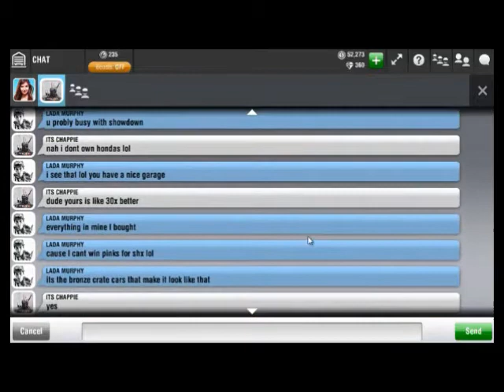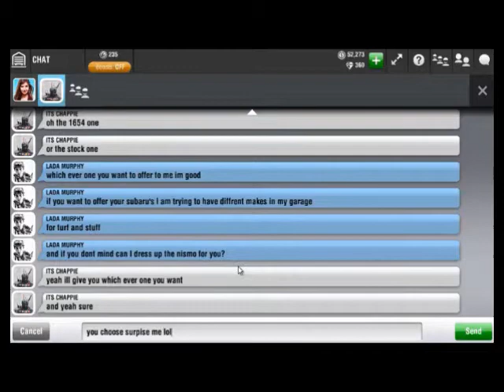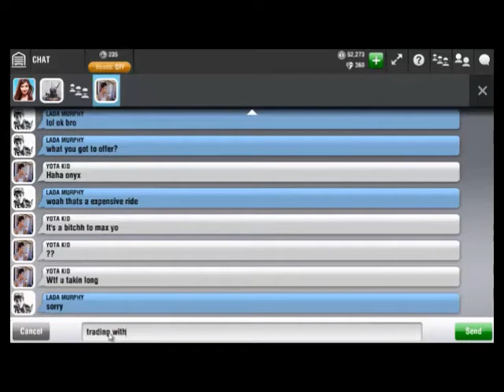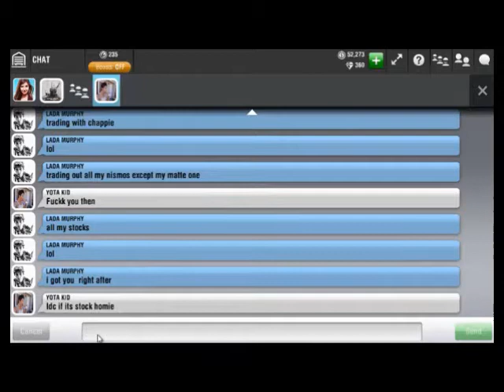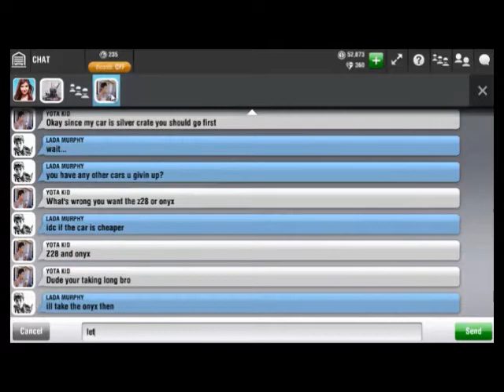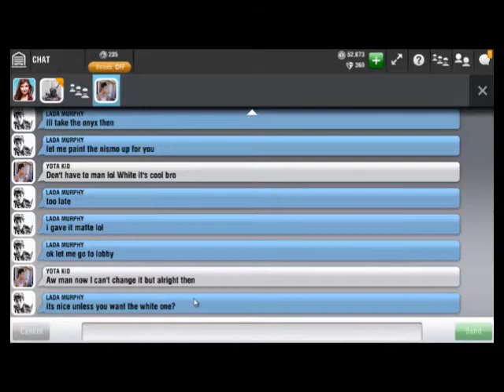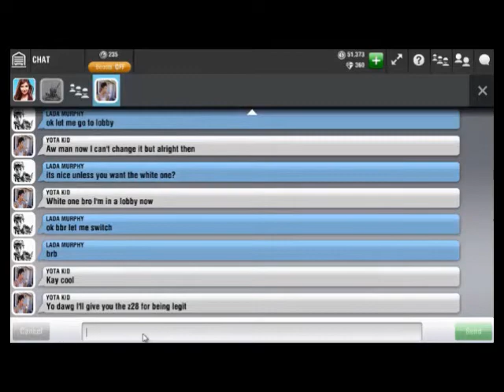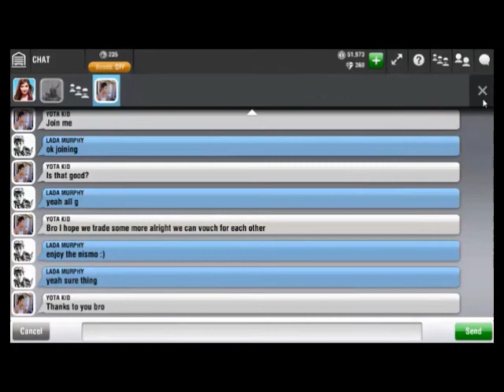Racing Rivals: Trading with ITS CHAPPIE and YOTA KID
I was going to call it quits on trading until I met these guys! I hooked them up! thanks for being legit guys you two are awesome!!!